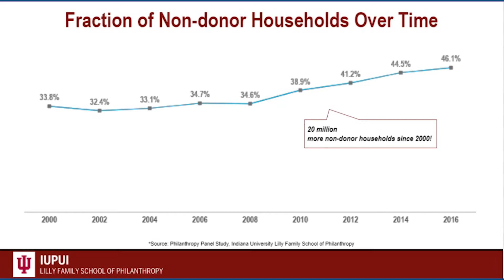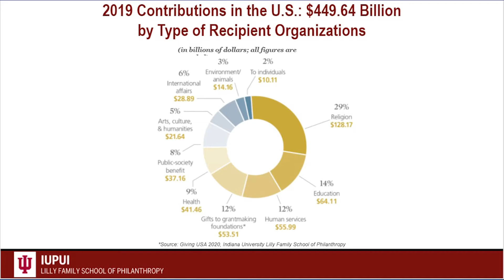Leading Voices Episode 3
Featuring Linda Johnson, President and CEO of the Brooklyn Public Library and former President and CEO of the National Constitution Center, and Amir Pasic, Eugene R. Tempel Dean of the Indiana University Lilly Family School of Philanthropy. Part of Historic New England's series, Leading Voices: Conversations on Preservation, Resilience, and Cultural Philanthropy.